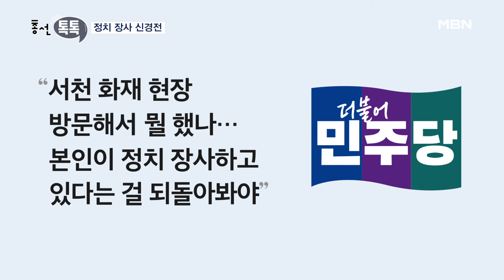[총선톡톡] '정치 장사' 신경전 / 비만 고양이 / 돌아온 이자스민 [MBN 뉴스7]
【 앵커멘트 】
  총선톡톡 정치부 장명훈 기자와 함께합니다.

【 질문 1 】
  총선이 60여 일 앞으로 다가오면서, 여야 간 신경전도 가열되는 분위기입니다.
  이 대표 신년회견을 두고 말이 많았다면서요?

【 답변 1 】
  어제 이재명 민주당 대표가 자신을 향한 정치테러를 언급한 것을 두고 한동훈 국민의힘 비대위원장은 "테러로 정치 장사를 하면 안 된다"고 했었죠.

  오늘은 민주당이 가만있지 않았습니다.

  "화재로 절망하고 계신 서천 시장 방문해서 한 위원장이 대체 뭘 했냐"며 "본인이 정치 장사하고 있다는 걸 스스로 되돌아보라"며 맹비난했습니다.

【 질문 1-2 】
  장군 멍군이네요.
  한동훈 비대위원장이 가만히 있진 않았을 것 같은데요?

【 답변 1-2 】
  대신 6·25전쟁 관련 발언을 문제 삼았습니다.

  이 대표는 어제 6·25전쟁이 38선에서 크고 작은 군사충돌이 누적된 결과라고 했는데요.

  6·25전쟁은 명백한 북한의 남침이라는 지적입니다.

▶ 인터뷰 : 한동훈 / 국민의힘 비상대책위원장
- "6·25전쟁의 발발 책임이 서로 티격태격하다가 어쩌다 난 것이라는 식의 역사 왜곡을 공당 대표가 한다는 것에 개탄하지 않을 수 없습니다."

  그러면서, 민주당의 반성과 대국민 설명을 요구하며 공세수위를 높였습니다.

【 질문 2 】
  이준석 개혁신당 대표도 민주당을 저격했다면서요. 비만 고양이? 무슨 뜻이죠?

【 답변 2 】
  네, 비만 고양이 하면 딱 떠오르는 이미지가 살은 많이 쪘는데 아무것도 안 하고 가만히 앉아 있는 모습이 언뜻 떠오르잖아요?

  민주당 텃밭인 호남 지역 의원들을 이 비만 고양이에 빗댔습니다.

  지역 민생이나 정당 간 경쟁은 내팽개치고 오로지 당내 경선에만 몰두하고 있다는 점을 저격한 것으로 보입니다.

▶ 인터뷰 : 이준석 / 개혁신당 대표
- "호남지역에도 무수히 많은 비만 고양이들이 정치를 하고 있다 이렇게 생각합니다. 저희 개혁신당의 호남권에서 활동하는 사람들이 비만 고양이 틈새에서 단연 돋보이는 호랑이가 될 수 있을 것이다."

【 질문 2-2 】
  근데 개혁신당은 중도라고 해도 보수 쪽이잖아요. 진보세가 강한 호남에서 호랑이가 될 수 있을까요?

【 답변 2-2 】
  이 대표는 거대 양당과 차별화를 강조하면서, 호남에서 1당은 현실적으로 힘들지만, 2당은 되겠다 포부를 밝혔습니다.

  순천과 광양 여수를 잇는 광역전철 도입과 전남권 의대 설립 공약을 발표하며 표심을 호소했습니다.

  그러면서 '3지대' 빅텐트를 조율 중인 가칭 개혁미래당에겐 쓴소리를 남겼는데요.

  "개혁미래당이 대한민국 개혁이 아닌 이준석 이야기만 하고 있다"며 "윤핵관과 다를 것이 없이 가고 있다"며 실망감을 나타냈습니다.

  때문에, 3지대 빅텐트 이거 무산되는 것 아니냐는 해석이 나옵니다.

【 질문 3 】
  다음 볼까요? 이자스민 의원이 돌아왔다고요? 8년 만이네요?

  2012년 총선 당시 새누리당에 영입돼 2016년까지 비례대표를 지낸 이자스민 의원이 다시 국회로 돌아왔습니다.

  정의당을 탈당한 이은주, 류호정 전 의원의 의원직을 승계받게 됐는데요.

  보수정당에 이어 진보정당에서 비례대표를 하는 것도 특이한데, 이주민 재선 국회의원은 헌정 사상 최초라고 합니다.

【 질문 3-2 】
  그런데, 임기 5월까지잖아요. 어떤 역할을 할 수 있을까요?

【 답변 3-2 】
  이 의원 이주민 권리증진 위해 '이민사회기본법' 제정을 복귀 신고식에서 밝혔습니다.

▶ 인터뷰 : 이자스민 / 정의당 의원
- "이주민의 삶 역시 나아지지 않았습니다. 그래서 수많은 노동자 수많은 이민자를 유입시키면서 컨트롤 타워를 할 수 있는 기관이 필요한 상태입니다."

  국내 이주민이 250만 명 정도 되거든요.

  이번 총선에서 녹색당과 함께 녹색정의당으로 선거를 치르는 정의당에서도 이 의원 복귀로 이주민 표심을 기대하고 있는 것으로 보입니다.

【 앵커멘트 】
  지금까지 장명훈 기자였습니다.